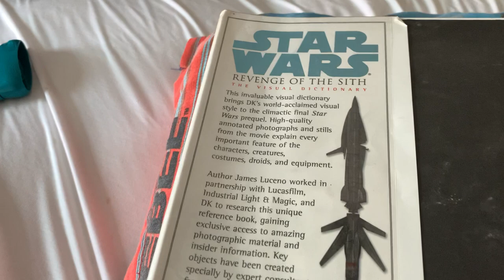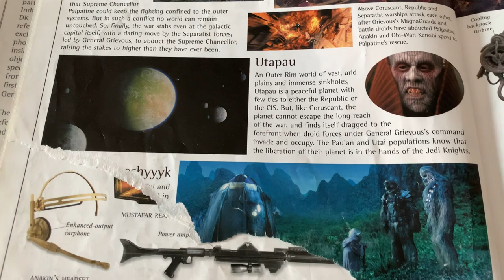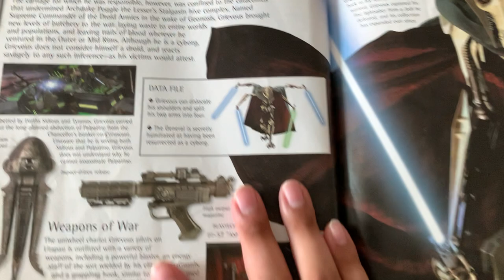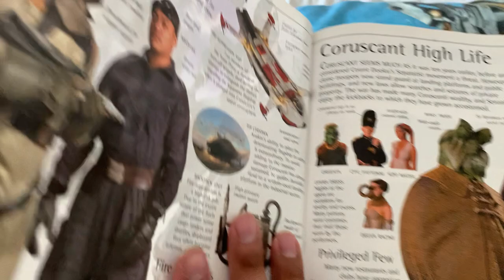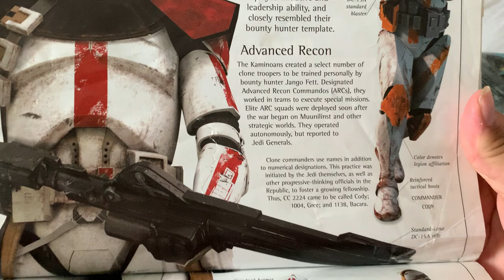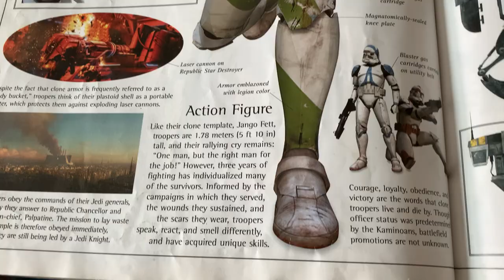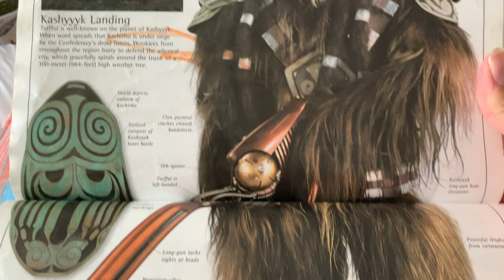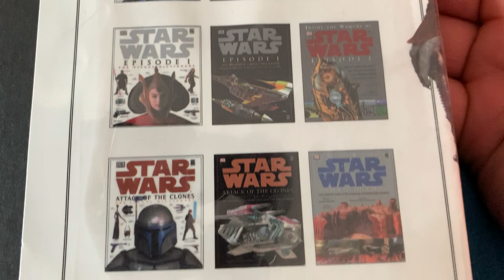#207 Star Wars: Revenge Of The Sith Visual Dictionary 2005